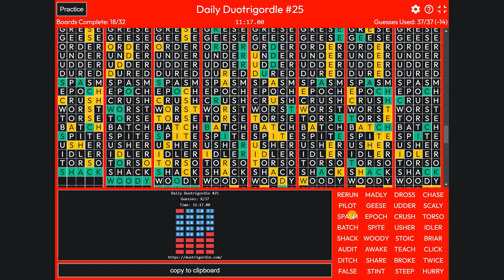Duotrigordle 25 | Duotrigordle Gameplay |Daily Duotrigordle for March 27, 2022 |Today's Duotrigordle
Duotrigordle, by Bryan Chen, is like 32 Wordles. This word guessing game is all about solving 32 Wordle's at a time! So, Duotrigordle Game / Duotrigordlegame / duotrigordlegame is 32x Wordle, 16x Dordle, 8x Quordle, 4x Octordle and 2x Hexadecordle. Don't mispelled it as Duotrigordel / duotrigordel.

This video is Duotrigordle Answers / Solutions / Answer Words for 27 March, 2022 (03/27/2022). You will learn how to play Duotrigordle after watching this video.

How to play?:
Basic theme of this game is based on Wordle. You have to guess all THIRTY-TWO Duotrigordle words in 37 tries. Each guess must be a valid 5 letter word. Hit the enter button to submit. After each guess, the color of the tiles will change to show how close your guess was to the word. When you type a guess in Duotrigordle, you will guess that word for all THIRTY TWO words that you are solving. All thirty two words you are solving will be different. You will have 37 guesses to get all 32 words correct. Good luck!